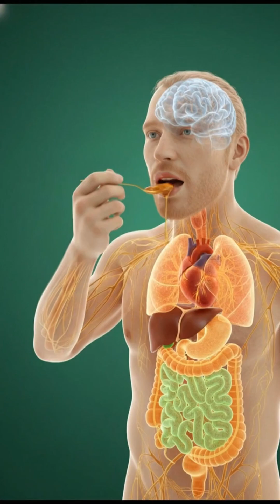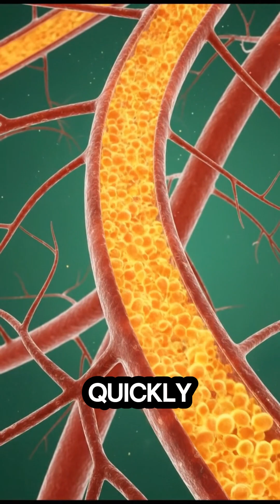What Happens When You Eat Honey? 🍯 Your Body Reacts in Seconds!”Honey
Honey is one of the oldest natural medicines on earth — but what actually happens inside your body when you eat it? 🍯
This cinematic 3D medical animation shows the real-time reaction of your mouth, stomach, bloodstream, brain, and cells as honey enters the body.

Honey contains antioxidants, enzymes, natural sugars, and antimicrobial compounds that can:
• Boost your energy instantly
• Support digestion
• Strengthen immunity
• Reduce inflammation
• Soothe the throat
• Improve gut health
• Fight harmful bacteria

But honey can also cause:
• Blood sugar spikes
• Stomach irritation in sensitive people
• Allergic reactions (rare)
• Issues for infants (never give honey to babies under 1 year)

Watch how honey travels through your digestive system, how your cells absorb it, and how the body responds — both positively and negatively.

This video uses hyper-realistic 3D anatomy visuals to show exactly what honey does inside your body within seconds.